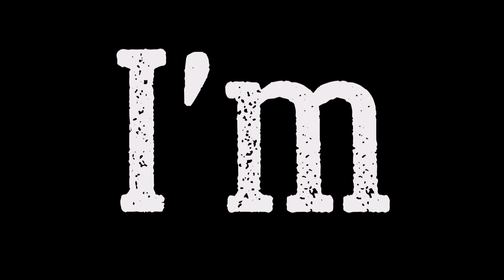5 type of anime fan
Hey, welcome to my first video. I'm sorry for the mistake that I make in this video but I will approve myself in the future.